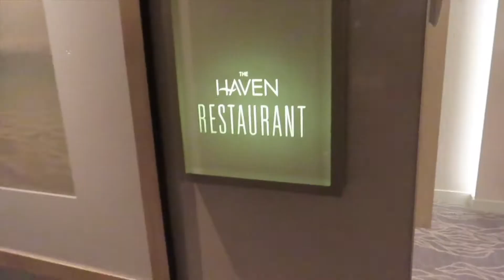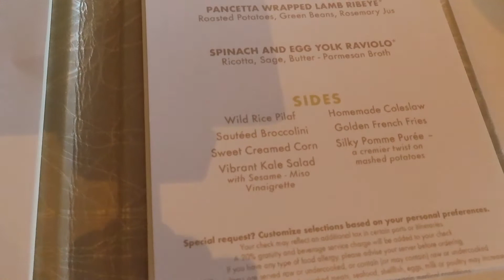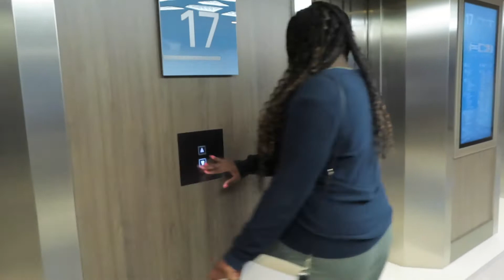Is the Haven Worth It? | Norwegian Haven Tour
Join us as we explore and tour the amenities within the Haven! We stayed in the Haven on the Norwegian Bliss. The Haven is known as 'a ship within a ship' and provides a luxurious experience on the cruise liner. With all these perks, it comes at an expense and can cost thousands of dollars per person. With that being said, is the Haven worth it?